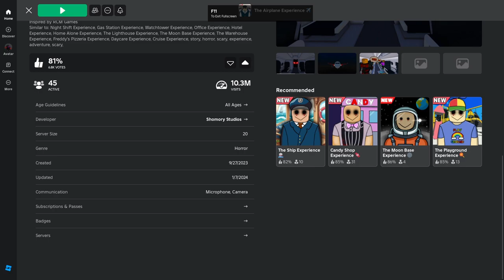The Airplane Experience | ROBLOX